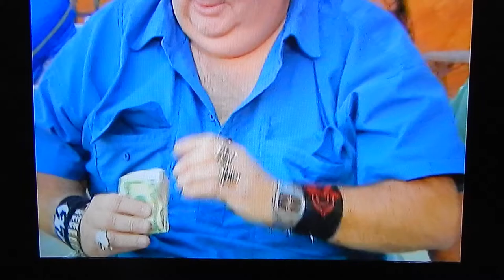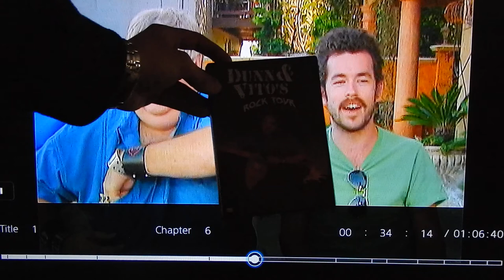Proof Don Vito Was The Original Lamborghini Tooth Pull